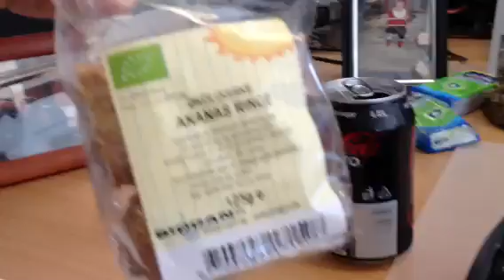Sådan holder jeg mig i form, selvom jeg har travlt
Bare fordi man har travlt, kan man vel godt træne?